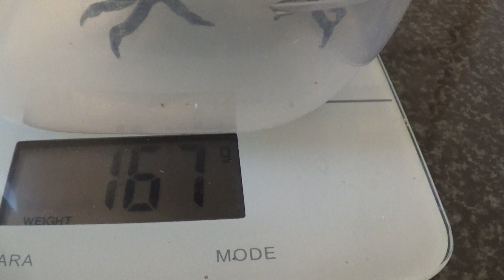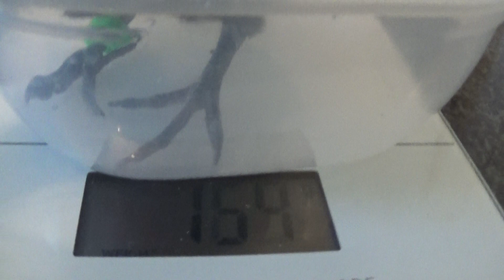Zala und Zils treten an zum Grammcheck 🤗